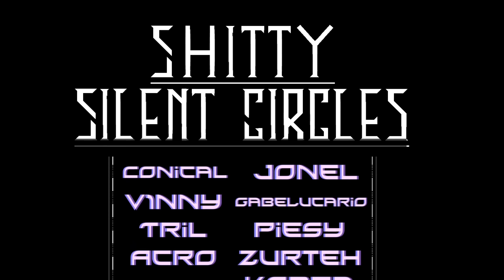SH**TY SILENT CIRCLES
4K showcase.
ID: 67318755

PC Specs:
Monitor: ASUS ROG Swift PG259QNR (360hz / 1920x1080)
Mouse: finalmouse starlight 12m
64.0GB RAM
Palit GeForce RTX 3090 Ti (24000MB)